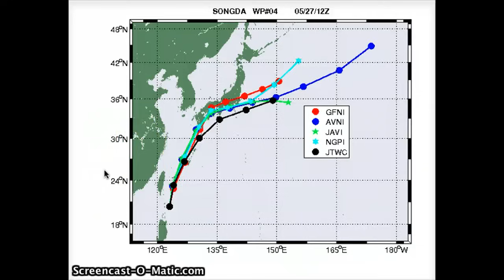Typhoon Songda , Chedeng 28 May Morning Update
Typhoon Songda downgraded from Super Typhoon overnight yet continues to be a powerful storm with 105G130kt winds. Okinawa remains under a typhoon warning with expected winds over the island could reach near 100kts sustained.